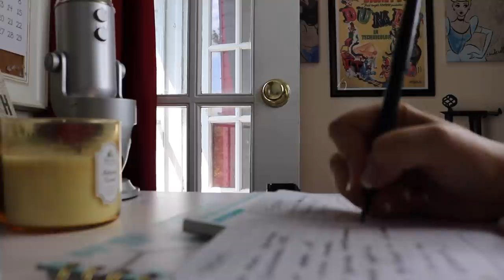Double Your Income - What I Stopped Buying in the Office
For all the Girl Bosses and minimalists out there: here is a list of things I no longer buy! Let me know what things you have omitted from your daily grind list down in the comment!

💻 Keep up-to-date on more adventures, heads up on future give aways and other freebies on my mailing list

✉ Mail Time  ✉
Kristen Marie

🎥 Requested Videos 🎥